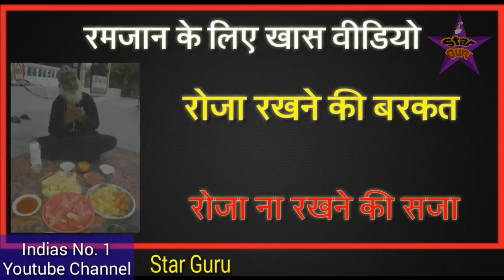Ramzan Special || रोजा ना रखने वालो के साथ क्या होगा || JanBujhkar Roza Tod Lena Kitna Bada Gunah Ha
aaj ke is video me apko bataya gaya hai ki ramzan ke mahine me roja na rakhna kesa ha or roje ko janbujhkar yaani bina kisi wajh ke  tod lena kitna bada gunah ha or ese bande ke sath allah taala kya karta ha to dosto aap mehrbani karke video ko pura jarur dekhe or apne dosto me bhi is pyare se video ko share kar de shukriya dosto apka